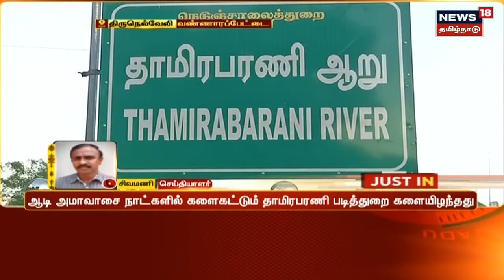JUST IN | ஆடி அமாவாசை நாட்களில் களைகட்டும் தாமிரபரணி படித்துறை களையிழந்தது | Tirunelveli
JUST IN | ஆடி அமாவாசை நாட்களில் களைகட்டும் தாமிரபரணி படித்துறை களையிழந்தது | பாபநாசம் முதல் புன்னக்காயல் வரை தாமிரபரணி ஆற்றில் தர்ப்பணம் செய்ய அனுமதி இல்லை | ஆடி அமாவாசை : நெல்லை தாமிரபரணி ஆற்றில் குளிக்க, தர்ப்பணம் கொடுக்க தடை | Tirunelveli